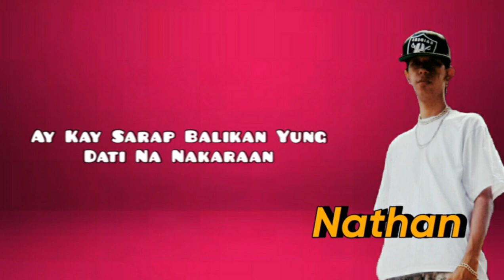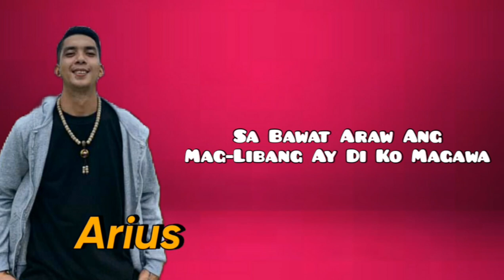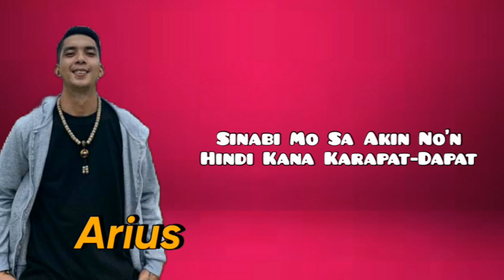Ala-Ala Nalang - Jhayzon • Nathan • Arius(Official Lyrics Video)MRP MUSIC[Prodby. Double A Nc Beats]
my 20th Video On My New Channel

i hope you enjoy by listenning my music Compose and cover i would like to thank you all for your support and god bless you all